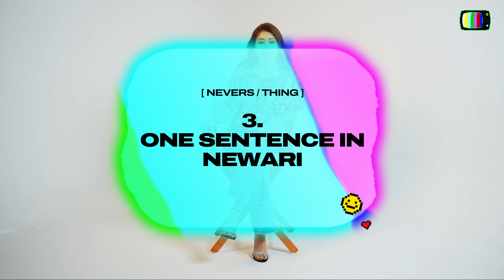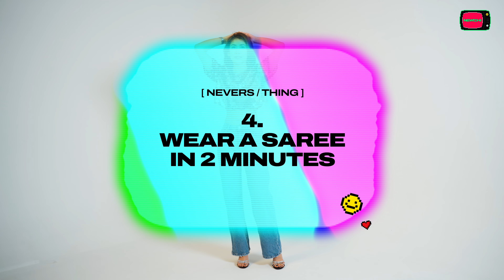Asmi Shrestha - 7 Firsts & 7 Nevers | NewchiTV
Welcome to NewchiTV's exciting new show, "7 Firsts & 7 Nevers"! In this fresh and entertaining series, we bring celebrities into the spotlight and challenge them with 7 unique questions and tasks, exploring uncharted territories in their lives.

In this episode, we had the pleasure of hosting the multi-talented Miss Nepal 2016, Asmi Shrestha. As a renowned fashion model, host, and interior designer, Asmi takes on the challenge of experiencing 7 firsts and steering clear of 7 nevers. Get ready for a rollercoaster of emotions as Asmi steps out of her comfort zone and into a world of new and exciting experiences.

This episode promises laughter, surprises, and a unique glimpse into the life of a versatile personality. Join us for a fun-filled ride as Asmi Shrestha takes on the challenge with grace and enthusiasm. Don't miss out on the excitement – hit play and enjoy the show!

Guest:
Asmi Shrestha - Miss Nepal 2016
Fashion Model / Host / Interior Designer

Newchi Squad:
Milan Thapa | Mamta Ale | Ajen Maharjan | Milan Rana | Rulesh Maharjan | Preetam Maharjan

🙏Special Thanks 🙏
Milan Lama
Sudikcha Koirala
Shashank Shrestha
Nilima Maden
Sunil Magar

A Newchi TV Presentation 2024